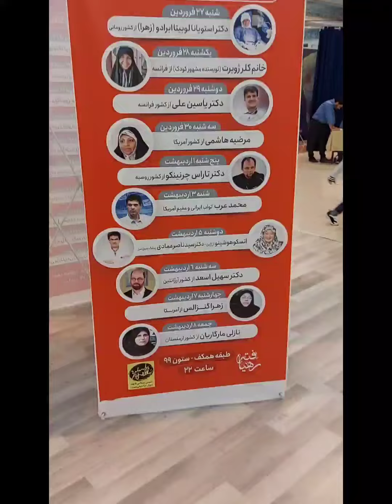بخش رهیافتگان در نمایشگاه قرآن تهران مصلی تهران سال ۱۴۰۱ / تشریف بیاورید /تا ۹ اردیبهشت